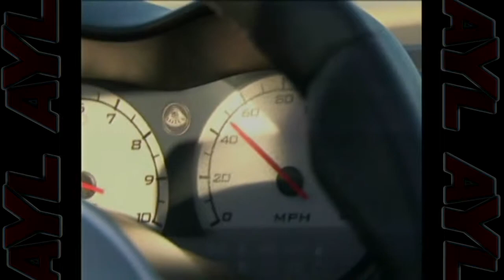Don Dunwell Tribute 4 Wheel Swim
We pay tribute to Don Donwell and show his favorite story. He looks at a car that you can drive on the lake as well.

2469 E. 7000 S. Suite 110
Salt Lake City, Utah 84121